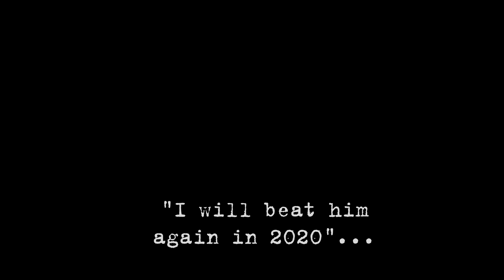Biden announces time travel initiative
MCNN BREAKING NEWS EXCLUSIVE                      Created with Movavi Video Editor